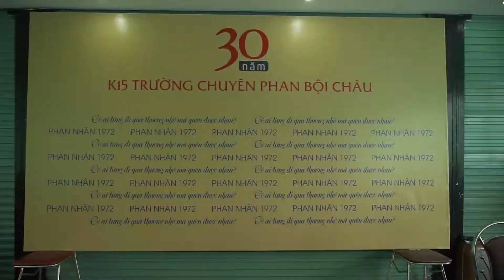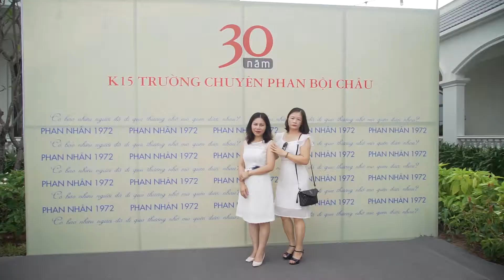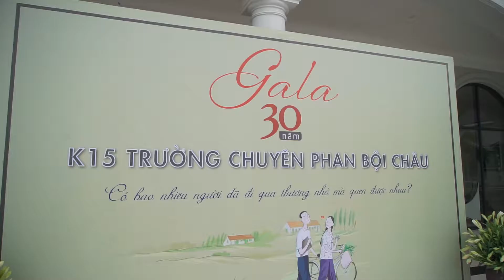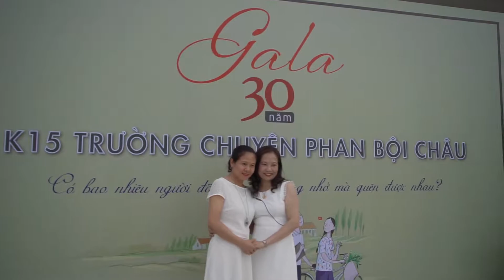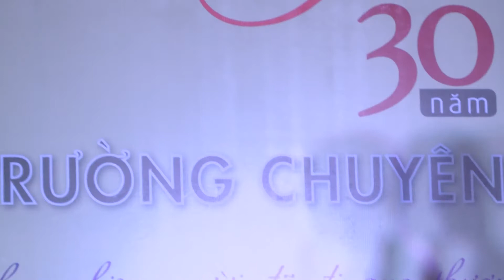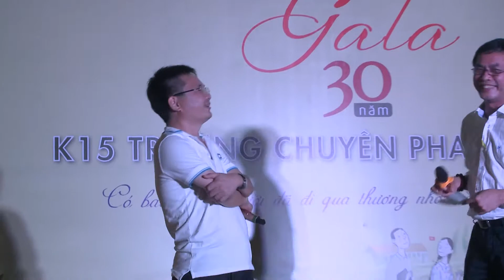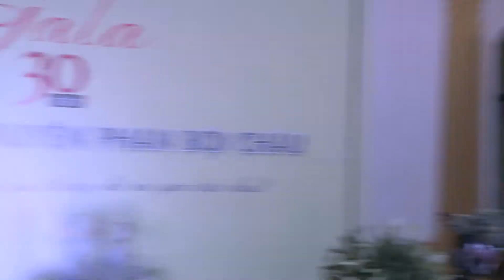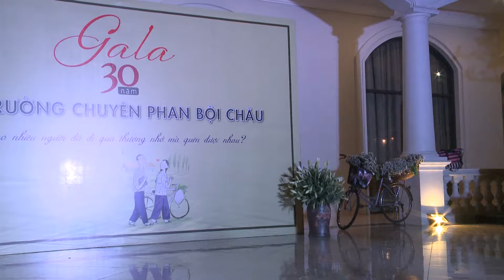Hội khóa 30 năm trường chuyên Phan Bội Châu